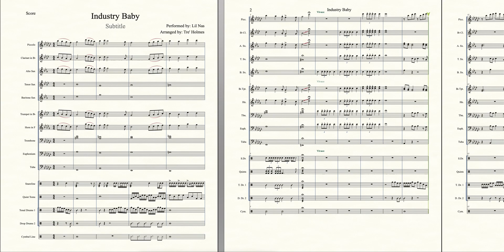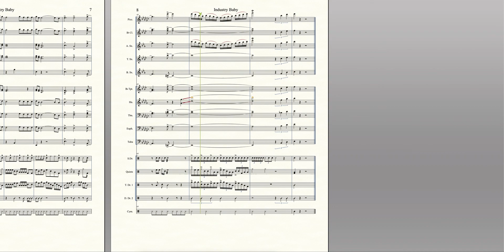Industry Baby Band Arrangement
Long time no see!  A band arrangement of Lil Nas X's industry baby.  It's been over a year so I hope you enjoy it.  If not, I tried.